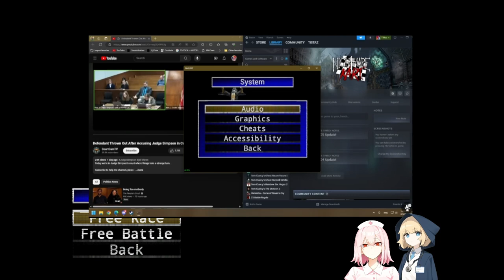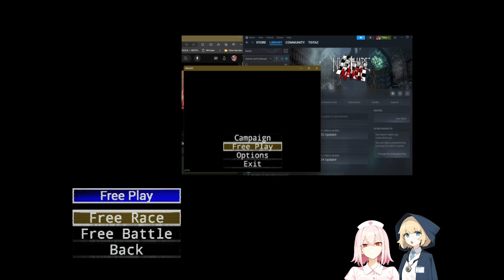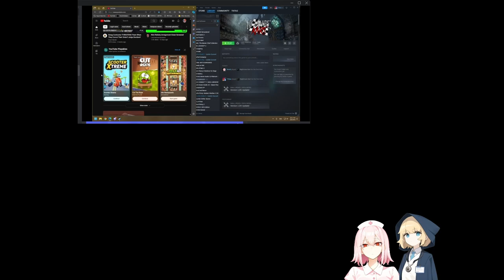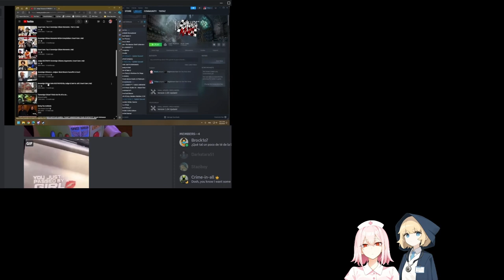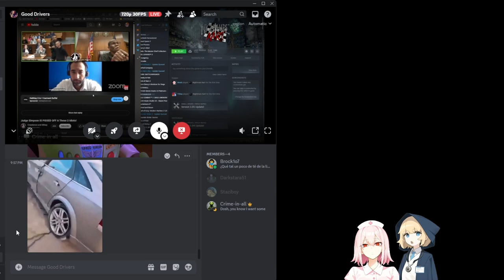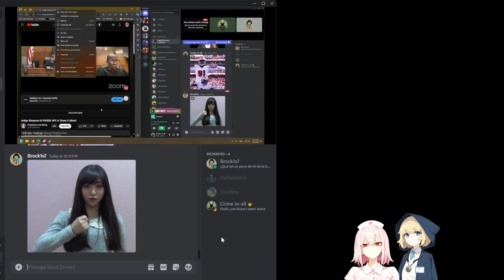This is a video